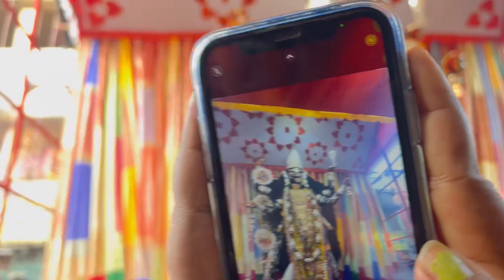naihati boroma darshan